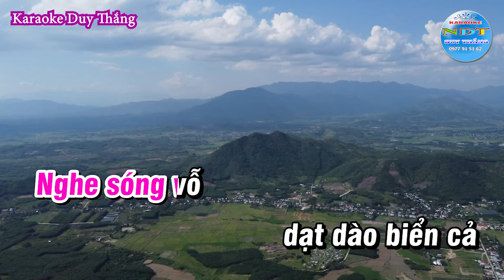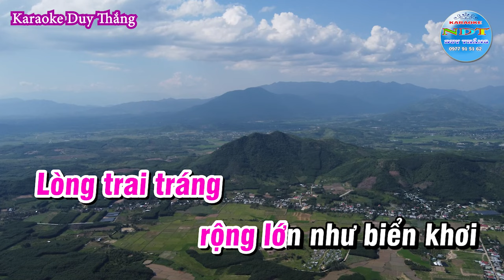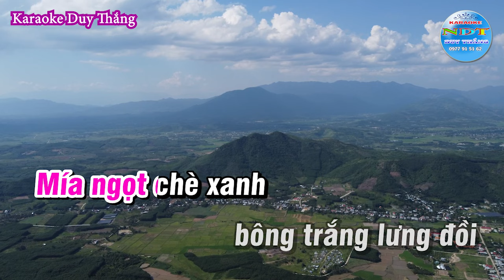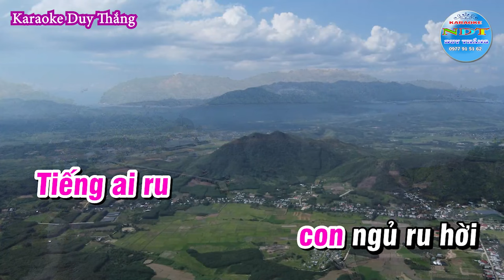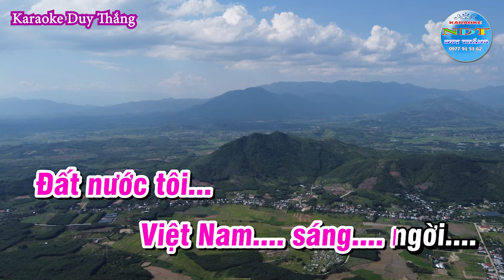Việt Nam Quê Hương Tôi Karaoke Tone Nữ Duy Thắng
Tên bài hát : Việt Nam Quê Hương Tôi
Sáng tác     : Nhạc sỹ Đỗ Nhuận
Thể loại      : Karaoke
Trình Bày   : Keyboad Duy Thắng